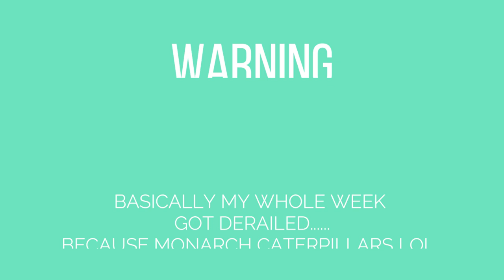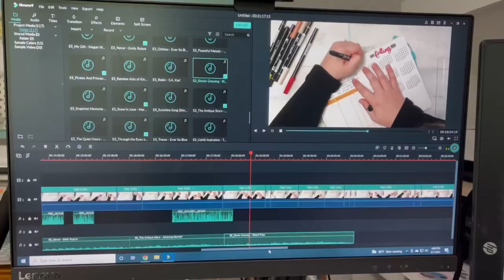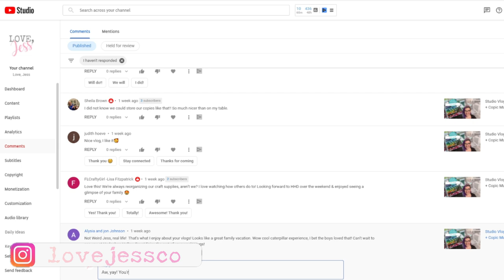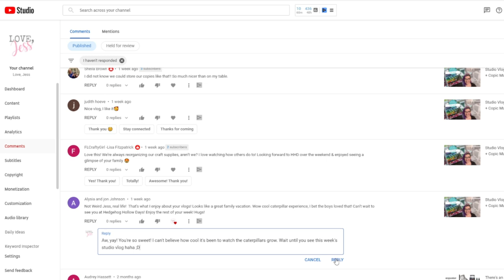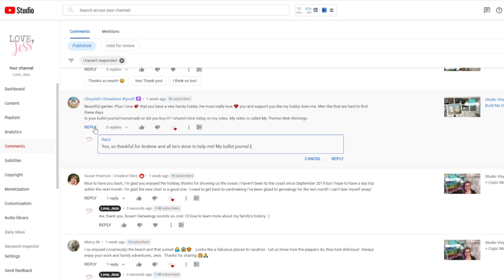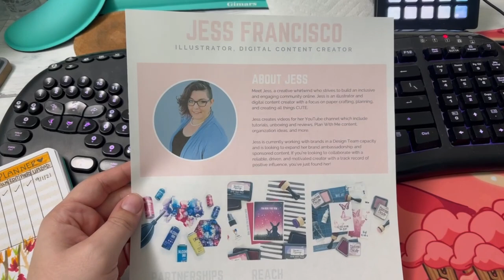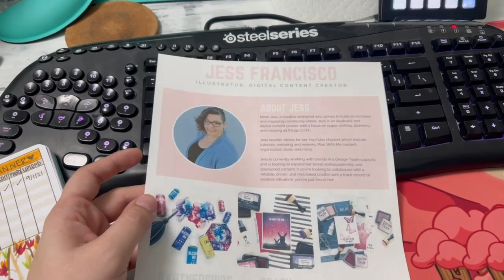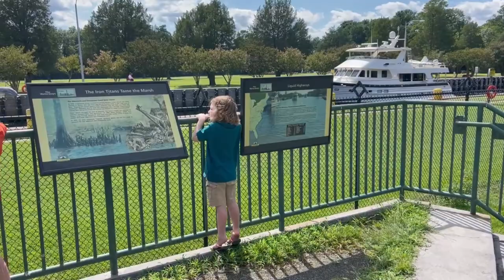Studio Vlog 018 Media Kit, Filming for Arteza, and Monarchs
In today's studio vlog, we're filming a review video for Arteza, making a Media Kit for brand partnerships, and watching Caterpillar TV? LOL I hope you enjoy today's cozy vlog. (Links will be updated soon)

Jess / A Card Day's Work
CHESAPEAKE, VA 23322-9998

——— S O CI A L  M E D I A ———